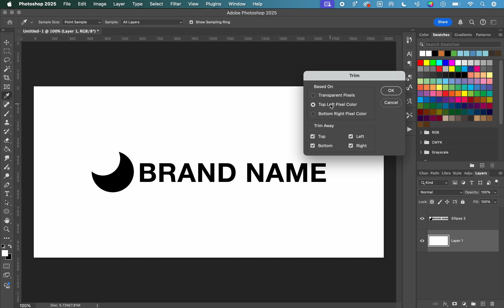The FASTEST Way to Remove Blank Space in Photoshop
In this video, I show you a fast and easy way to remove blank space or white space around an image in Photoshop with the Trim Tool.